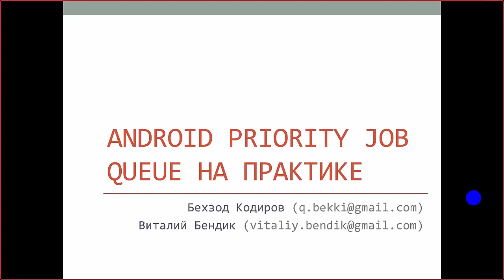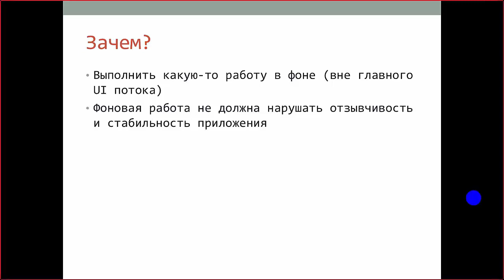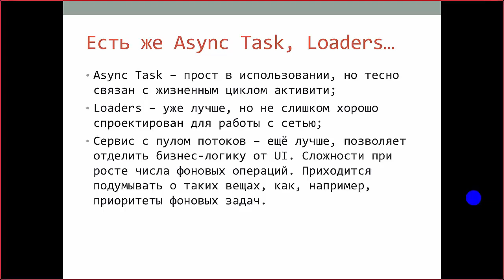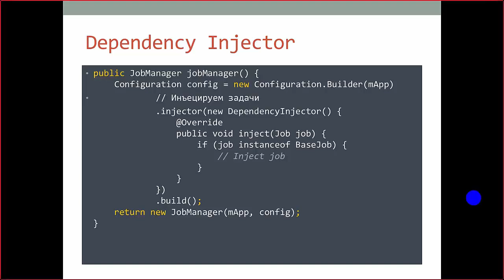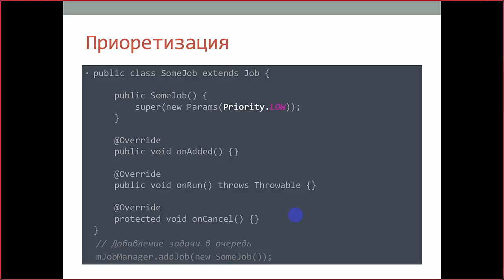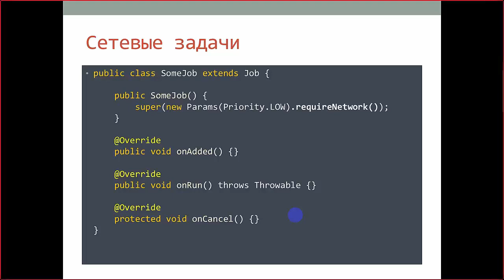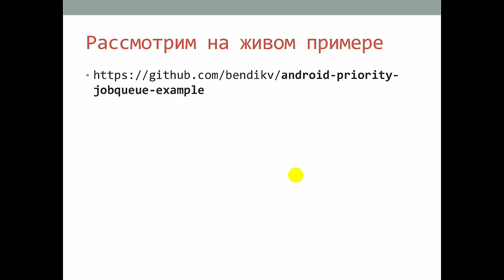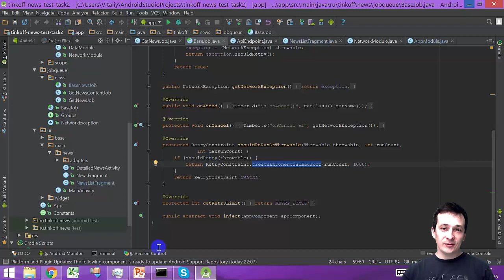Android Priority Job Queue на практике (Запись вебинара R.id.team)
Практически в каждом приложении есть задачи, которые рекомендуется выполнять в фоне, чтобы не грузить основной поток, который отвечает за UI. Мы обсуждаем это подробнее в уроке 80 и далее. Разработчики предлагают использовать Async Task, кроме того, есть еще несколько способов решения этой проблемы, но они не всегда подходят, и могут быть источником других проблем.
Набирающая популярность среди android разработчиков библиотека Android Priority Job Queue предлагает оптимальное решение для создания и управления фоновыми задачами, и Бека из команды R.id.team покажет это на практике.